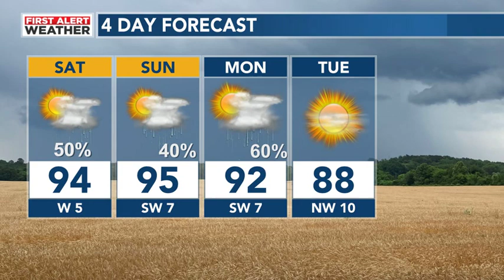Weekend Storm Chances. A few more strong storms will deveop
It will be a very muggy night with additional showers and storms possible over northwest Alabama just after sunrise Saturday.  We expect to see the storms become more scattered and more likely in the afternoon for the rest of Saturday and Sunday. It will be getting hotter with a heat index near 105.  The next chance for organized storms looks to be late Sunday into Monday ahead of a weak frontal boundary.  Highs will be in the lower 90s with lows in the lower 70s for much of next week. Isolated storm chances will be possible much of next week as well.